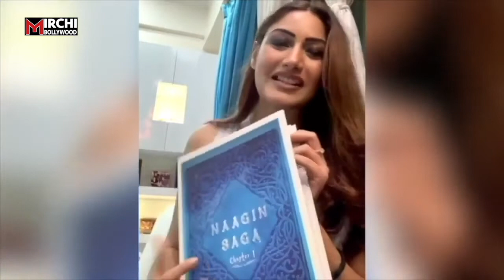Naagin 5 |Sharad Malhotra Grand Entry |Surbhi Chandna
Sharad Malhotra, Surbhi Chandna off screen on te sets of Naagin 5